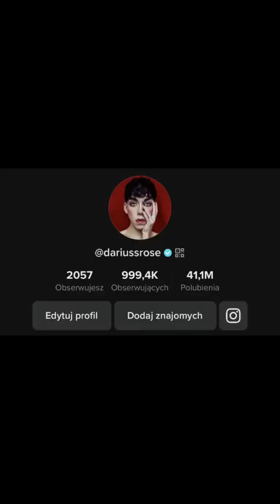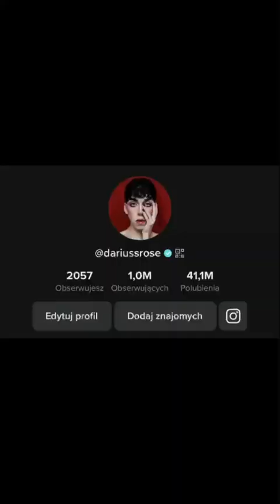makeup ✨DARKA WAGARKA✨